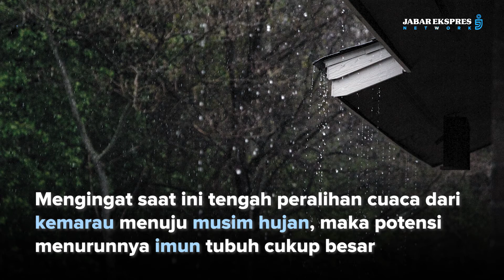Masuki Musim Hujan, Waspada DBD Mengancam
Rumah Sakit Umum Daerah Kesehatan Kerja (RSUDKK) mencatat cukup banyak menerima pasien Demam Berdarah Dengue (DBD).